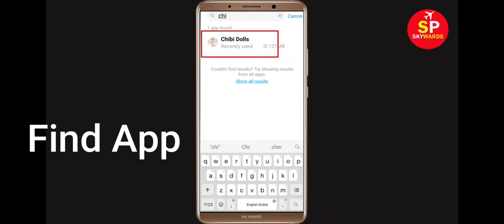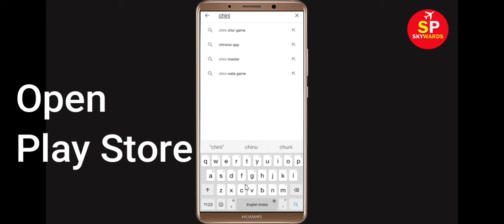Fix Unfortunately Chibi Doll Has Stopped Error in Android & Ios Mobile Phone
In this video tutorial i will show you How To Fix Unfortunately Chibi Doll Has Stopped Error || Fix Chibi Doll Not Open Problem Android. If you are facing same problem in your android mobile phone it will help you a lot.

e). Scroll to and tap Chibi Doll
f). Tap Clear cache button.
g). Tap Clear data button, then Chibi Doll.

h). Tap Uninstall Chibi Doll, then Chibi Doll.